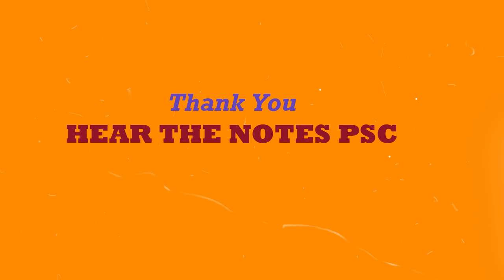25k Subscribers 💖🔊🕶🥂🎉| Thank you💖💖💖💖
ഒരുപാട് നന്ദി എല്ലാവർക്കും .. വാക്കുകൾ കൊണ്ട് പറഞ്ഞാൽ മതിയാകില്ല . love you all 💖💖💖💖

Hi, I am Amal Raj
This is my YouTube channel Hear the notes PSC. This channel is meant for those people who were preparing for competitive exams, and for those  who really  scared to face the harsh reality of life.
I'll will help you to achieve your goal through simple tips and motivations which are essential for a person to succeed in his/her life.